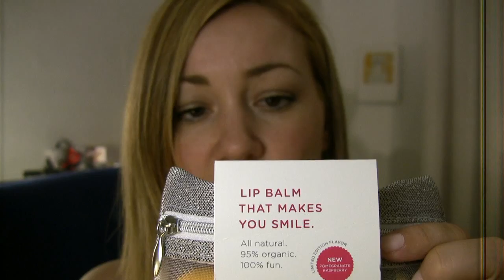Beauty: Struccarsi senz'acqua e EOS Giveaway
Questo è il video in cui vi mostro come potete struccarvi in maniera dolce ed efficace quando non avete acqua a portata di mano.
Inoltre ecco un piccolo giveaway per voi dei burrocacao EOS che io adoro e che sono anche bellissimi da vedere.
Per partecipare leggete attentamente qui sotto le condizioni.

Il premio di questo giveway è composto da:
- 1°premio: EOS Lipbalm Rosso (Summer fruit) più un Lipbalm in stick alla Vaniglia
- 2°premio: EOS Lipbalm Giallo (Lemon drop)
- 3° premio: EOS Lipbalm arancione (Medicated tangerine)

Per partecipare:

1. dovete essere maggiorenni (oppure fatevi dare il permesso dai vostri genitori per poter poi reperire le info necessarie alla spedizione del premio). Partecipare al concorso significa che avete letto e rispettate le condizioni richieste
2. dovete essere iscritte al mio canale
3. dovete lasciare uno ed UN SOLO commento indicando una cosa positiva o che vi piace del mio canale o dei miei video ED una cosa negatva che non vi piace del canale o dei miei video

Se inserirete più di un commento verrete automaticamente escluse dal sorteggio.
All'interno del commento oltre alle due cose richieste potete tranquillamente commentare anche la prima parte del video relativa al tutorial su come struccarsi senz'acqua. L'importante è che il commento contenga anche le due info (positiva e negativa) sul canale.

Il giveway sarà aperto fino alle ore 22 del giorno 6 Giugno 2011

I vincitori verranno scelti da me sulla base dei commenti lasciati ed annunciati sempre su Youtube con un apposito video in cui fornirò anche le motivazioni della mia scelta.
Il video dell'estrazione verrà pubblicato entro 3 giorni dalla data di chiusura del giveaway.

Il vincitore dovrà contattarmi entro 3 giorni dalla pubblicazione del video di vincita. In caso contrario il premio verrà consegnato ad un nuovo vincitore.

Potete acquistare i miei pennelli da trucco Sigma preferiti usando questo link. Sopra i 30€ di spesa vi invieranno un regalo in omaggio. Spediscono anche all'estero con spese di spedizione basse: